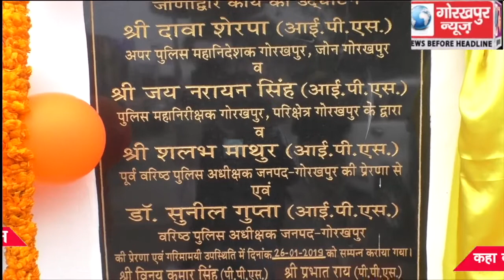क्षेत्राधिकारी कैंट कार्यालय का एडीजी ने किया उद्घाटन,कहा कार्यालय का जीर्णोद्धार होने कर्मचारियों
क्षेत्राधिकारी कैंट कार्यालय का एडीजी ने किया उद्घाटन,कहा कार्यालय का जीर्णोद्धार होने कर्मचारियों के कार्य करने की क्षमता में होगी वृद्धि